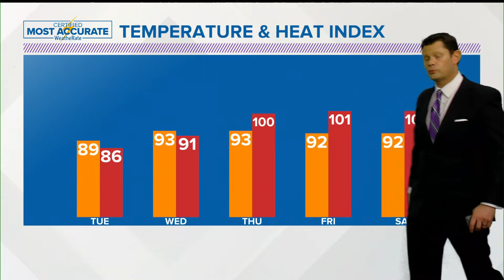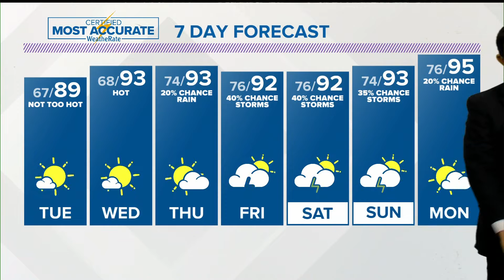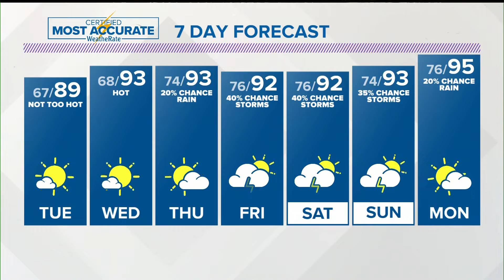Chief Meteorologist John Bryant says enjoy this nice pattern while it lasts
Temps in the 80s with low humidity are making for nice Mid-South weather